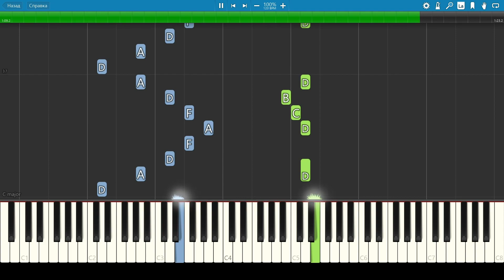Ласковый Май - Розовый вечер - Пианино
Кому нужны ноты и миди - цена 200р, покупая ноты, вы поддерживаете канал, мне меньше требуется времени для заработка денег и больше остаётся на творчество, по покупке обращайтесь в вк